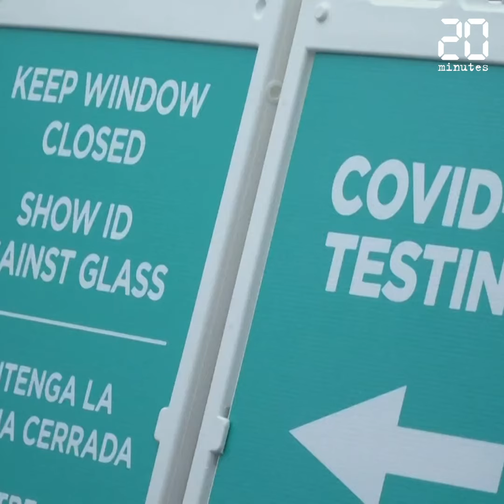Coronavirus: Plus de 140.000 cas aux Etats-Unis